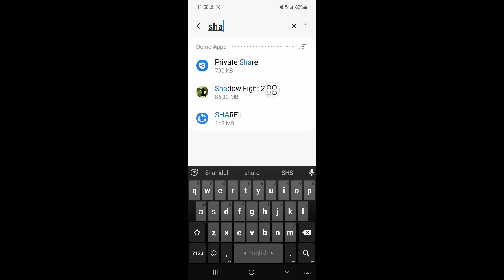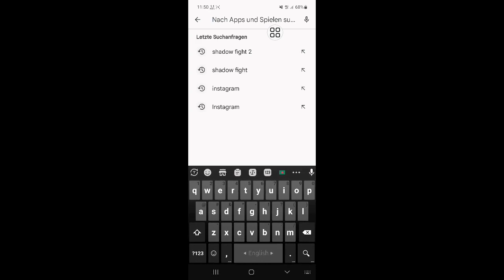So beheben Sie das Anmeldeproblem bei Shadow Fight 2 bei Google Play (2023)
So beheben Sie das Anmeldeproblem bei Shadow Fight 2 bei Google Play (2023) |  Anmeldeproblem bei Shadow Fight 2

 Hallo zusammen,

 In diesem Video zeige ich Ihnen, wie Sie das Anmeldeproblem bei Shadow Fight 2 bei Google Play (2023) beheben können  Anmeldeproblem bei Shadow Fight 2

 Sehen Sie sich das Video bis zum Ende an. Es ist eine sehr einfache und unkomplizierte Methode

Wenn Sie Fragen haben, lassen Sie mich unten einen Kommentar abgeben.